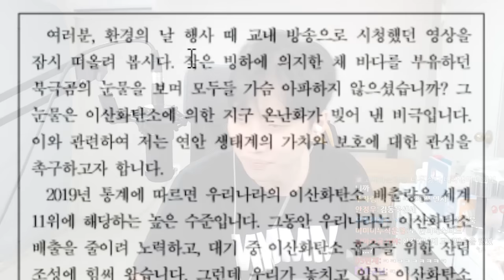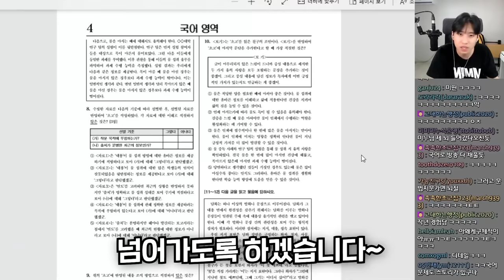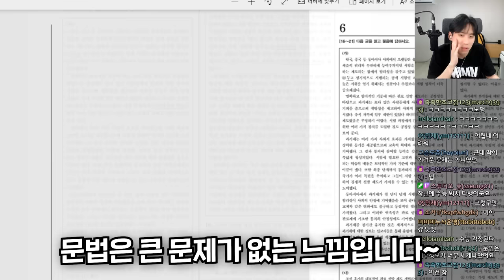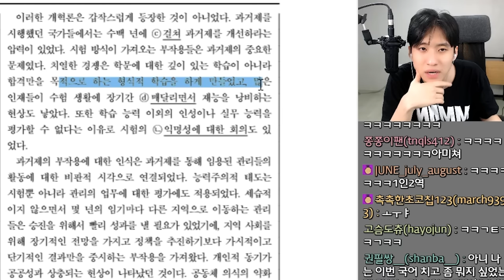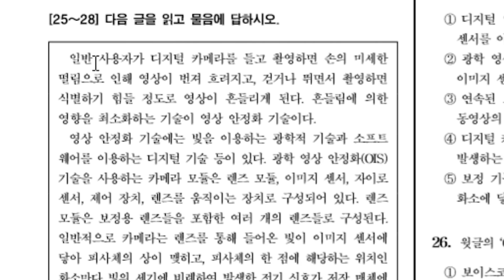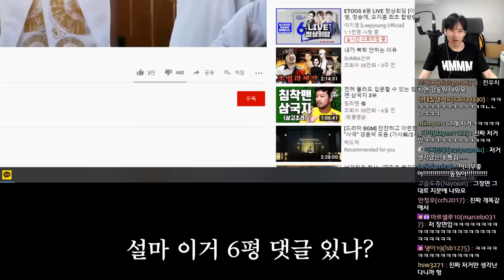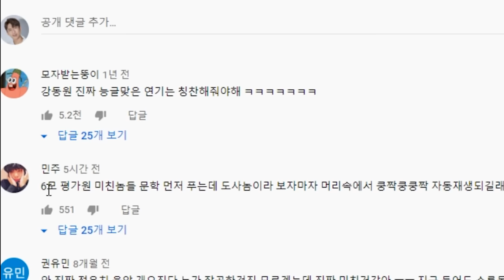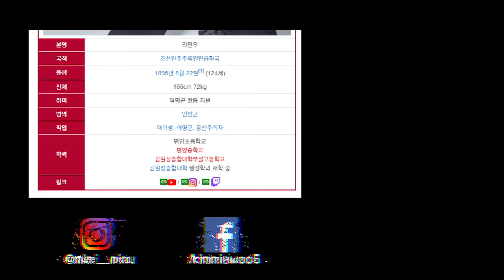전우치전이 눈앞에 펼쳐진다..! 유튜브 연계 지문은 ㅇㅈ이지ㅋㅋ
채널 문의 ▼
미미미누 인스타그램 ▼